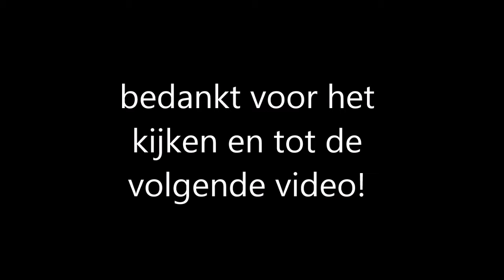dead bait fishing for pike | doodaas vissen op snoek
in deze video ben ik op snoek weze vissen met doodaas,